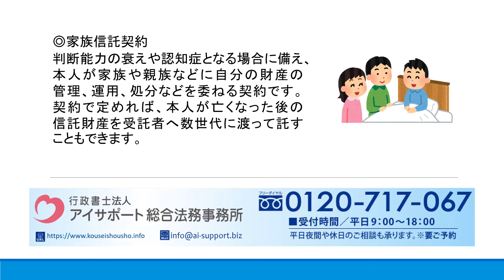老後の入院、介護、終活で考えたい各種契約について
老後の入院、介護、終活で考えたい各種契約についての詳細はこちら⇒
老後の入院、介護、終活について解説しております。